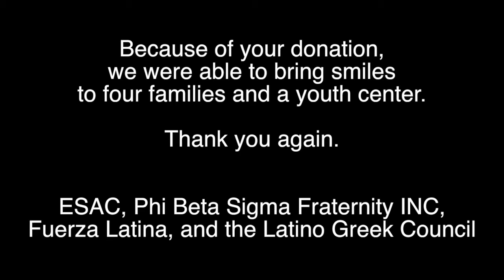Santa Claus is Coming to Town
ESAC, Phi Beta Sigma Fraternity INC, Fuerza Latina, and the Latino Greek Council Presents... Santa Claus is Coming to Town!

Filmed by Anthony Boutin
Edited by ClaudeFucious